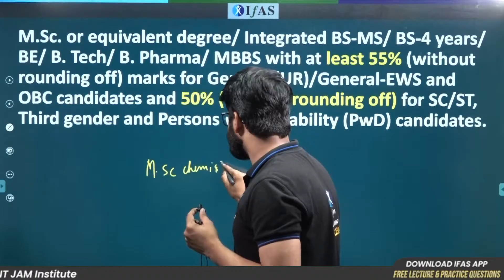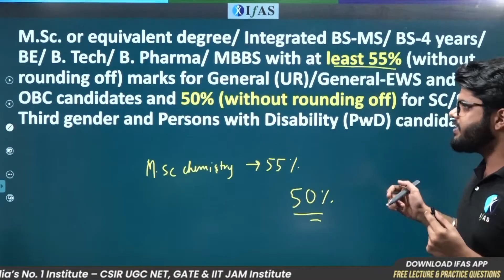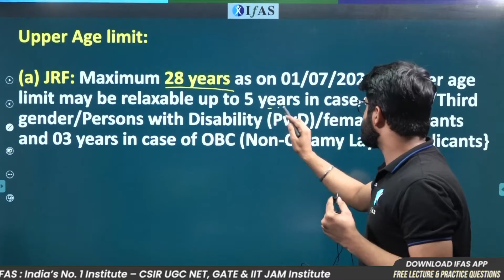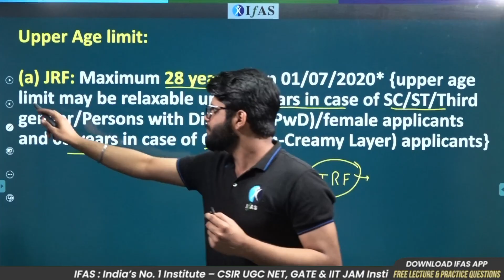CSIR NET Chemistry Eligibility Criteria | NET Chemical Science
Check the Official 2022-23 updated CSIR NET Eligibility criteria for Chemistry here and find out whether you are applicable for the exam or not. This is the latest CSIR NET Eligibility criteria for 2022-23 and the information given by CSIR UGC NET official so if you are applying for the CSIR NET Chemical science exam watch this information now.